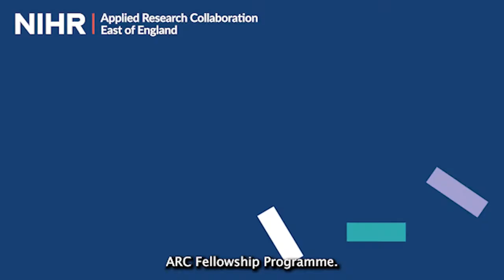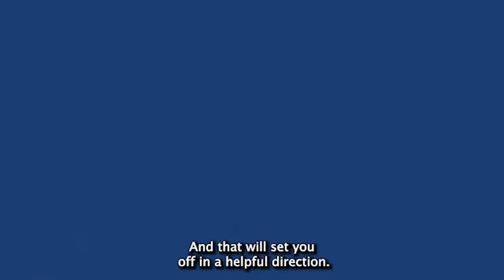Why apply to our ARC East of England Fellowship Programme 2023?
Hear from one of our current ARC East of England Mental Health fellow's, Loveday Newman, who is a clinical psychologist at the Older People's Mental Health team in Cambridge. Loveday discusses why she chose to do a research project with us and what advice she would give someone who is considering applying to our Mental Health Research fellowship programme.

This fellowship is for people based in the East of England who work in an area of mental health, including mental health practitioners, clinicians, NHS managers, health and social care practitioners and those who work in education or third-sector settings

The successful fellows will pursue an 18-month supervised project in an area of mental health. Fellows will spend 12-months on a mental health research project, attend bespoke educational seminars, followed by 6-months working on a mental health implementation project. This fellowship is a collaboration with the Eastern Academic Health Science Network who will be delivering the implementation project.

For more information about how to apply to our fellowship programme: